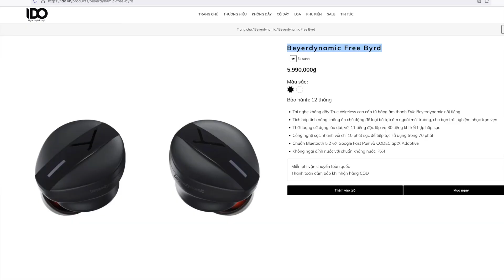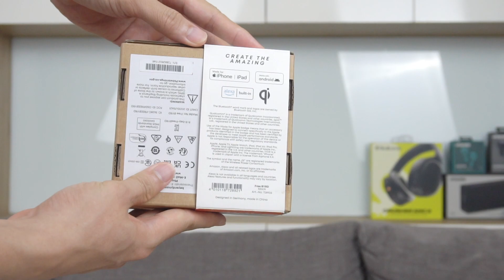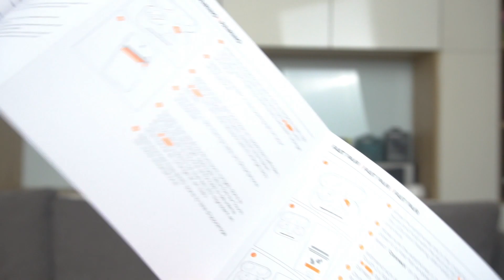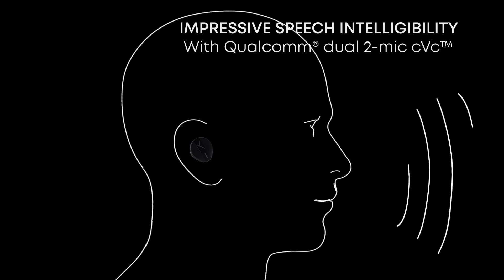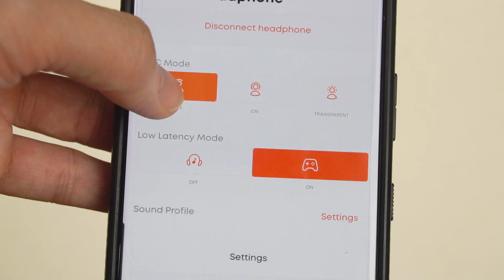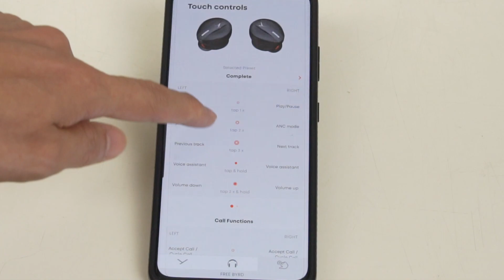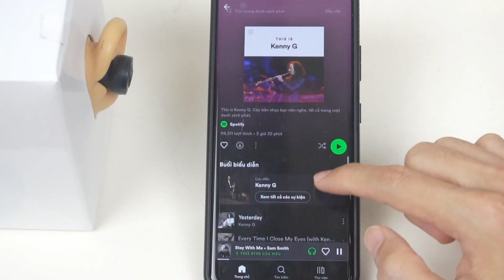Review Beyerdynamic Free Byrd, chiếc tai nghe có âm bass quá xuất sắc so với phần còn lại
Tai nghe không dây True Wireless cao cấp từ hãng âm thanh Đức Beyerdynamic nổi tiếng
    Tích hợp tính năng chống ồn chủ động để loại bỏ tạp âm ngoài môi trường, cho bạn trải nghiệm nhạc trọn vẹn
    Thời lượng sử dụng lâu dài, với 11 tiếng độc lập và 30 tiếng khi kết hợp hộp sạc
    Công nghệ sạc nhanh vói chỉ 10 phút sạc để tiếp tục sử dụng trong 70 phút
    Chuẩn Bluetooth 5.2 với Google Fast Pair và CODEC aptX Adaptive
    Không ngại dính nước với chuẩn kháng nước IPX4